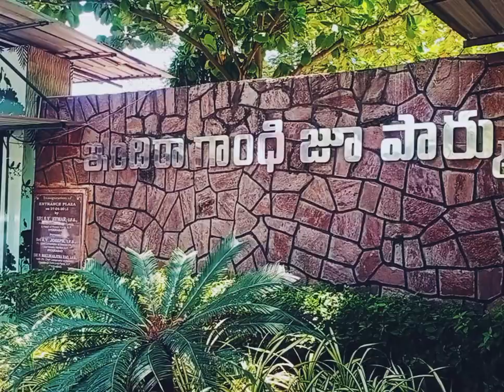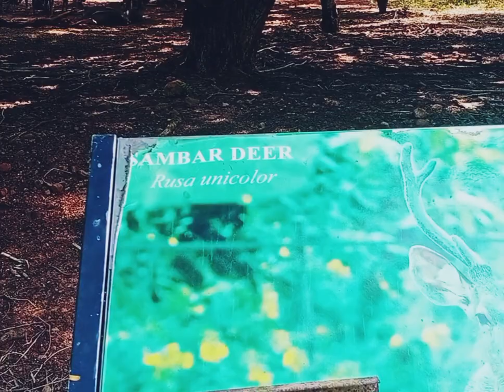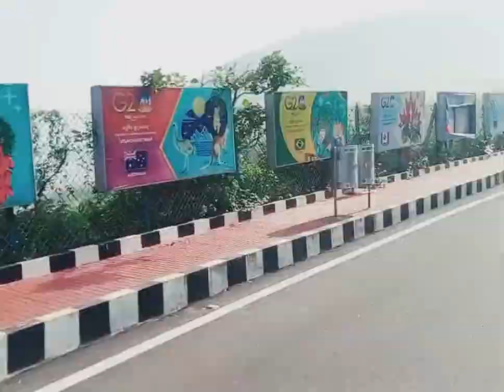vizag toor mamuluga undadhu😜😜😜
@Cheepurupallikurrodu vizag toor mamuluga undadhu😜😜😜